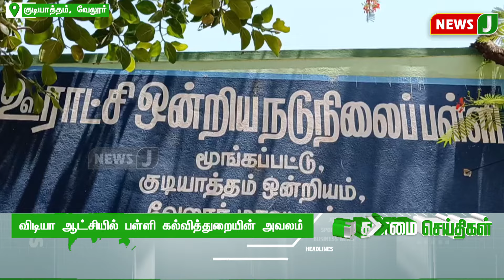கள்ளச்சாராயம் குடித்தவருக்கு சென்னையில் தீவிர சிகிச்சை.! | KALLAKURICHI | CHENNAI | HOSPITAL | NEWSJ